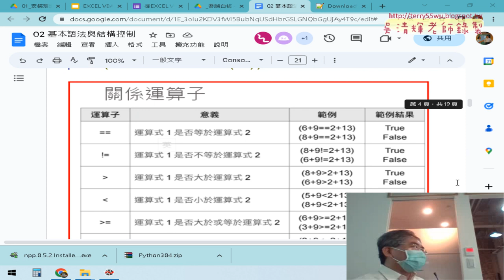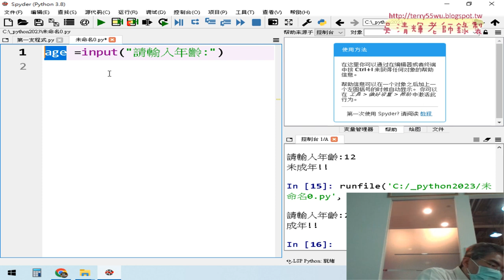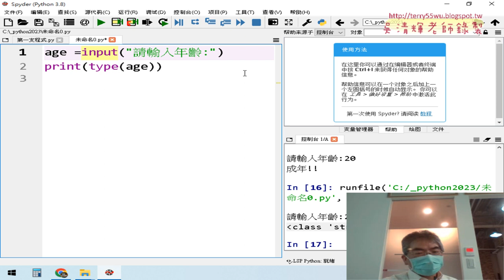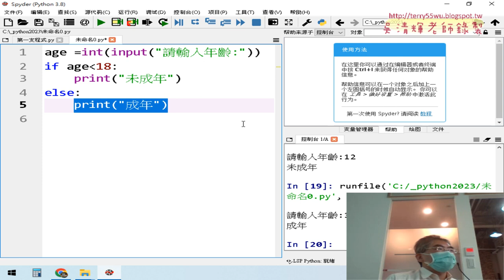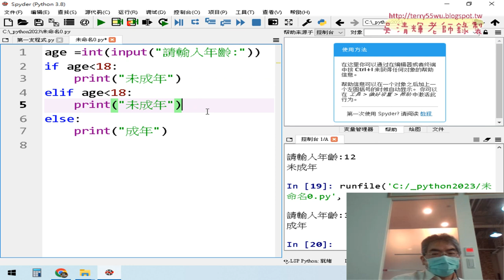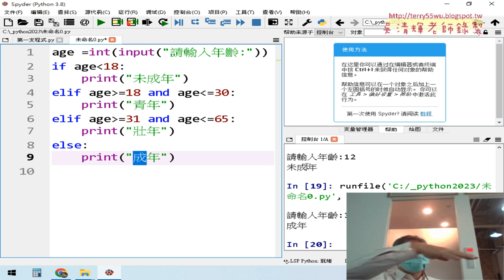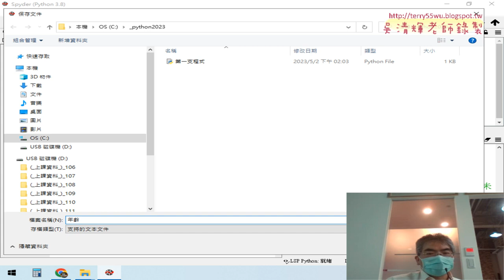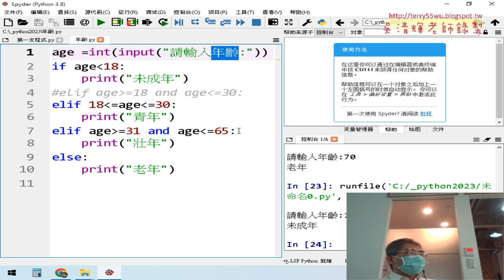04 邏輯判斷年齡成年與未成年